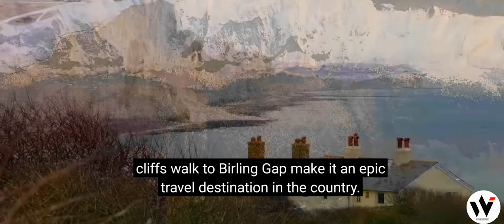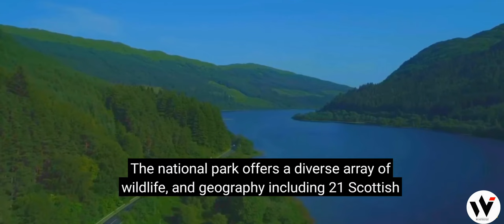Top 10 Places To Visit In United Kingdom - UK Travel Guide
Top 27 Places To Visit In United Kingdom - UK Travel Guidewelcome to the United Kingdom

with bustling cities Charming sleepy

Villages and Rich Heritage the United

Kingdom has a unique identity

the United Kingdom comprises for

historic countries England Scotland

Wales and Northern Ireland

tons of ancient places including

Stonehenge bath and York plenty of

awe-inspiring natural spaces like the

Lake District Cotswolds and Yorkshire

Dales and fascinating cities like London

Edinburgh and Cardiff are scattered

almost everywhere in the United Kingdom

so here is the scenic Hunter's

fascinating journey to find the 27 best

places to visit in the United Kingdom

[Music]

number 27 Seven Sisters Country Park

Seven Sisters Country Park is located in

the East Sussex in southeast England at

the point where the South Downs meet the

sea

the park comprises about 280 hectares of

chalk Cliffs open chalk grasslands and

Meandering river valleys

it is a part of the beautiful South

Downs National Park

the park is home to Unique geology rare

species of fauna and Flora grazing sheep

and large varieties of migratory Birds

the iconic Coast Guard Cottage beautiful

shipwrecks cuckmere Haven and the

amazing Seven Sisters Cliffs walked to

Burling Gap make it an epic travel

destination in the country

foreign

[Music]

number 26 Cambridge City with its world

famous universities Cambridge owns some

of the world-class historical building

than anywhere else in England

the city lies on the river camp in

Eastern side of England

despite its beautiful medieval Outlook

it is a modern towns with lots of fun

activities including large variety of

top-notch cultural events throughout the

year

King's College in Chapel Queens College

Cambridge University Botanical Garden

great Saint Mary's Church Trinity

College the Fitzwilliam Museum and

Anglesey Abbey are some of the top

attractions in the city

[Music]

number 25 Windsor Castle

Windsor Castle is a royal residence

located in Windsor Berkshire in the

United Kingdom

this amazing Castle embodies a

millennium of architectural history

the original Castle was built by William

the Conqueror in the 11th century

Windsor Castle is the longest occupied

Palace in Europe and has been used by

the reigning monarch

the ground area of the castle covers

about 52 609 square meters

it was the favorite weekend home of

[Music]

number 24 Rye Rye is a Charming Town

located in the Rother District in East

Sussex

vibrant floral booms proud historical

buildings beautiful cobblestone streets

and enchanting surroundings help to

double the beauty of the village

the scenic town is steeped in history

you can explore Old Town Rye bird

watching at Rye Harbor Nature Reserve

visit Rye castle and Museum admire The

Splendid view from the famous Parish

church of Saint Mary snap world famous

mermaid Street Surf at camber sounds

walk through the landgate arch famous

hike to camber castle and visit bodium

Castle to fill your vacation with

memories

[Music]

number 23 Loch Lomond and trossack's

National Park

Scotland's first national park lies at

the place where the highlands meet

lowlands

Loch Lomond lies at the heart of the

park

it is considered the biggest lock in the

whole of Britain

the national park offers a diverse array

of Wildlife and geography including 21

Scottish mountains 22 locks two Forest

parks and a few dozen of special nature

conservation sites

Travelers can spend the day in a small

village go for a cruise tour walk

through widely open Lush Landscapes have

a wonderful experience at an Adventure

Park and enjoy hiking biking or climbing

[Music]

[Music]

number 22 cheddar Gorge

cheddar Gorge boasts Limestone Cliffs

and Subterranean stalactite show coves

as well as it reveals interesting

secrets about the prehistorical

ancestors

the cheddar Gorge tour will be an

unforgettable adventurous day out for

the tourist

it is located in the mendip Hills close

to the Village of cheddar in Somerset

England